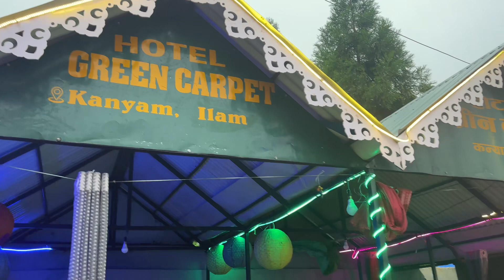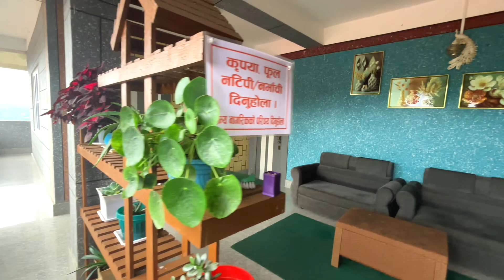Reasonable Hotel In Kanyam, Nepal | Hotel Green Carpet | Best Budget Hotel In Nepal | Illam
SeReasonable Hotel In Kanyam, Nepal | Hotel Green Carpet | Best Budget Hotel In Nepal | Ilam | Kanyam

Iss video me mai aapko kanyam jo ki nepal ke ilam district me hai waha ke ek hotel ke bare me batayi hu
Maine uske full information iss video me batayi hu
Aap price or room or waha ke service kaisi hai inski jankari ke liye puri video dekhe

Kanyam hotel
Kanyam budget hotel
Kanyam ilam hotel
Kanyam hotel price
Kanyam tour
Kanyam best hotel
Kanyam vlog
Kanyam route
Kanyam ilam nepal
Kanyam video
Hotel in Kanyam
Kanyam hotel budget
Kanyam ilam trip
Kanyam nepal tour
Hotel
Kanyam map
Cheap hotel in Kanyam
Hotel sherpa 2 Kanyam
Hillside hotel Kanyam
Ilam Kanyam
Kanyam road
Kanyam hotel near tea garden

Kanyam nepal
Kanyam nepal tourist places
Kanyam
Kanyam ilam
Kanyam kannada song
Kanyam skywalk
Kanyam tour
Kanyam nepal homestay
Kanyam hotel price
Kanyam hotel
Kanyam ilam hotel
Hotel green carpet
Hotel green carpet kanyam
Pashupatinagar
Pashupatinagar nepal
Pashupatinagar to darjeeling
Pashupatinagar to Kathmandu
Pashupatinagar ilam nepal
Pashupatinagar video
Darjeeling tour
Darjeeling
Darjeeling tourist places Kanyam
Darjeeling news
Darjeeling tour package price
Darjeeling news today
Darjeeling vlog
Darjeeling toy train
Darjeeling ka rail
Darjeeling hotels near mall road
Darjeeling hotel
Darjeeling hotel price
Darjeeling hotel low price
Darjeeling hotel booking
Darjeeling hotel sunrise
Darjeeling hotel mall road